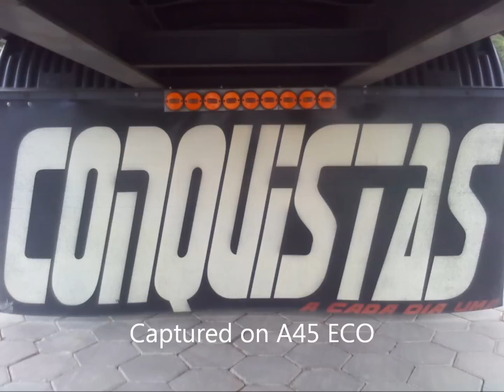Caminhões só Elite Maquinas de Verdade, Reis da Rodagem !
Feito por Felipe